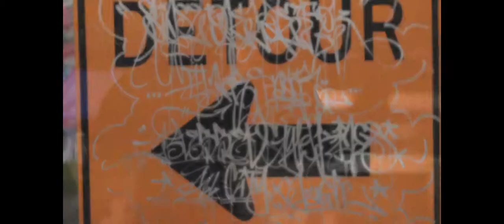Arts, Beats, & Lyrics @ Compound Atlanta, GA 7/30/10 Pt 2